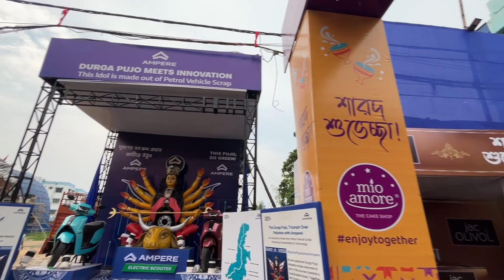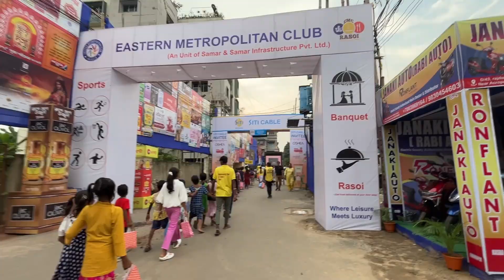Durga Puja || Durga Puja 2024🛕🙏❤️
Durga
Durga Maa
Shorts
Ytshorts
YouTube shorts
Trending
Viral
Afsarsekh